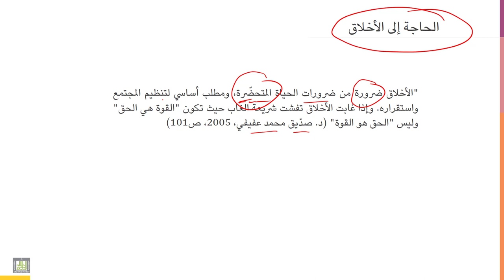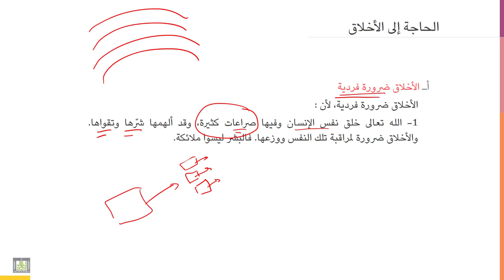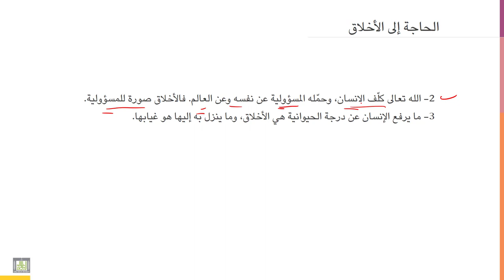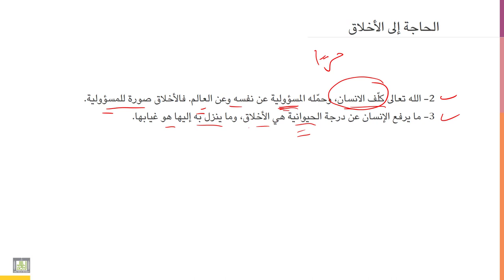أخلاقيات المهنة | 1-4 | الحاجة إلى الأخلاق : الأخلاق ضرورة فردية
الوحدة 1 - الدرس 4 : الحاجة إلى الأخلاق: الأخلاق ضرورة فردية
ما مدى حاجة الفرد إلى الأخلاق؟ لماذا لا يمكن للوجود الفردي أن يتحقق دون اخلاق؟